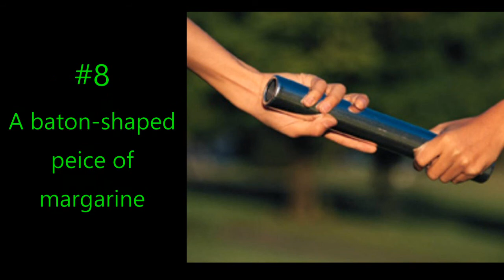Stupid List: 10 Bad Things to Use for a Relay Baton (Reupload)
(Reuploaded because the last video had an error on it)

The following is a list I found in:
The Book of Stupid Lists

Compiled by Mark Leigh and Mike Lepine